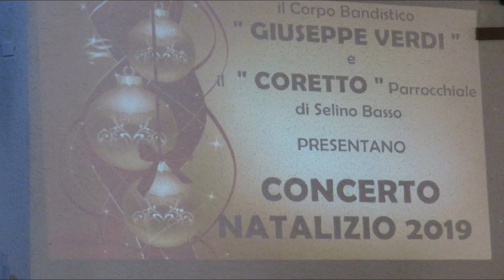FOTO DEL CONCERTO DI NATALE 2019 A SELINO